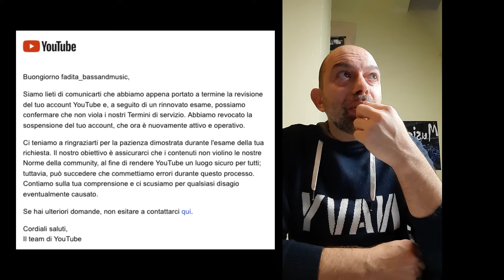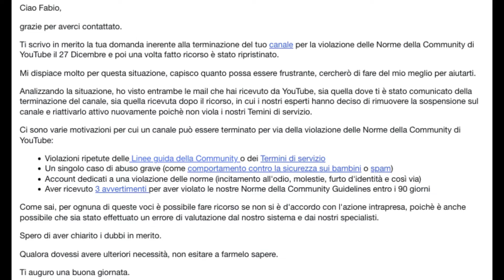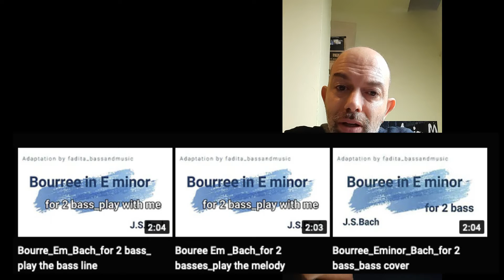M'hanno rimosso il CANALE...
Ciao gente
volevo raccontarvi di una peripezia che ho avuto, in quanto mi hanno cancellato il canale, salvo riabilitarlo in seguito al mio reclamo, ma non ho capito bene qual è stato il problema.

Mi sembra una cosa che possa essere utile alla comunità, condividere questa esperienza